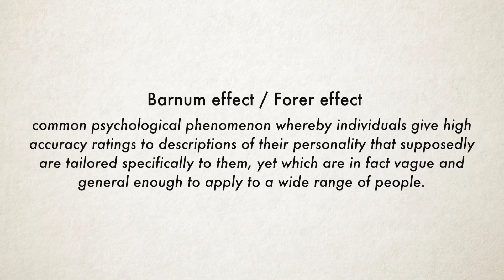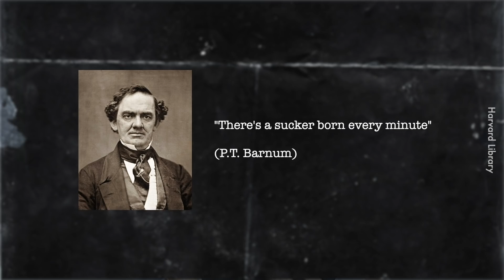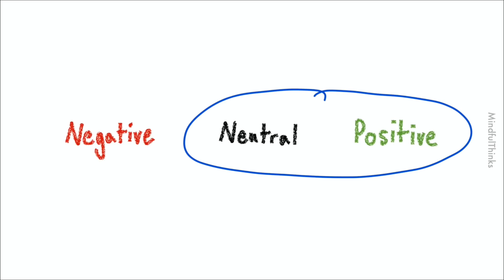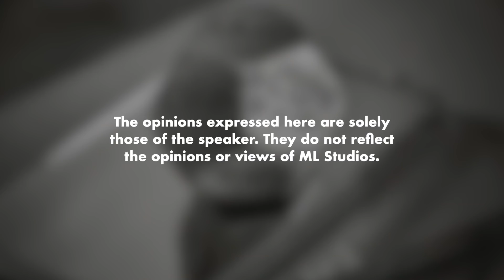Kalau Zodiak Tu Tipu, Kenapa Description Dia Macam Betul?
Kalau dah perasan tu, baca apa pun rasa orang cakap pasal dia.